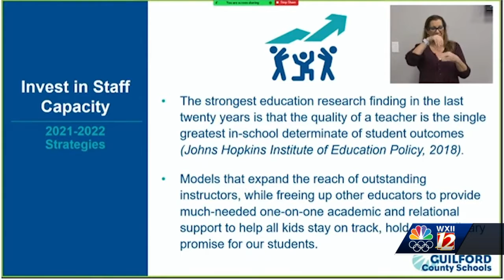Guilford County school Superintendent pushes for higher teacher pay.